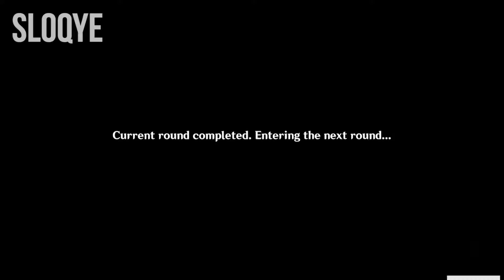Phase 2 Tablet Analytics "Thunder Pill Trial" Solo GAMEPLAY | Genshin Impact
You can check my page and hope you find happiness.